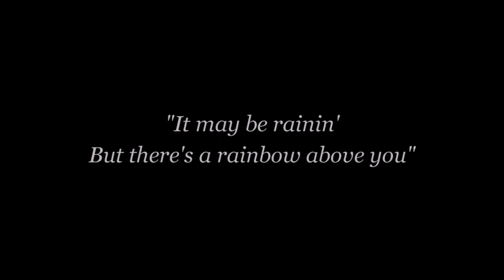Mike DelGuidice - Desperado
Live On The Porch Season 11 EP 5 2022
Eagles Cover